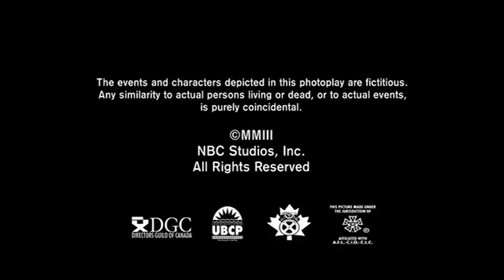Michael O'Hara Productions/NBC Studios (2003)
From TheEriccorp archives, originally submitted by Roy Broussard.

From the end of the TV Movie, 1st to Die.